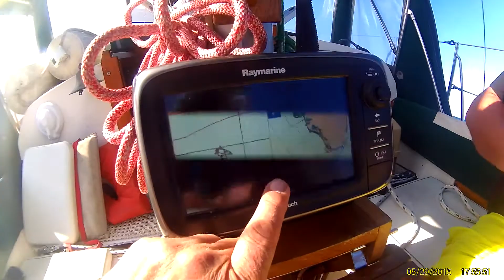Dry Tortugas trip - Day4q